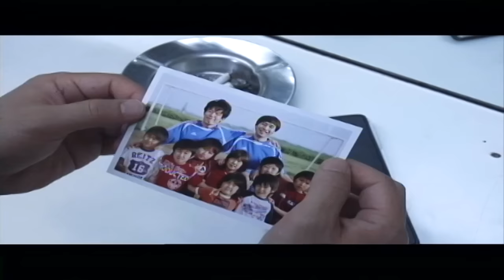FUNKY MONKEY BABYS 「ALWAYS」